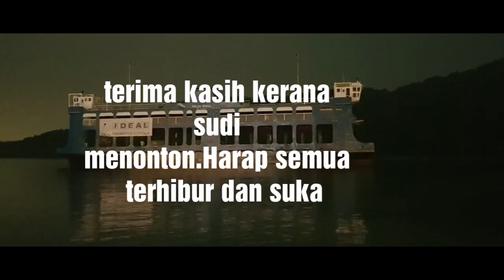M.K. (kclique) lanje lagu dalam kereta. Ismanchannel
Lanje lagu
Sumber:insta mk.